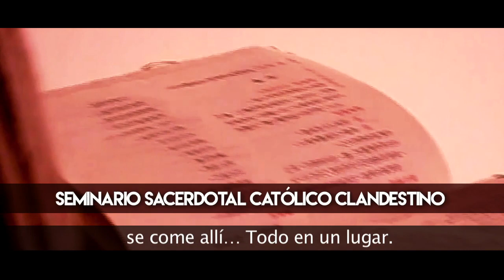En la Clandestinidad. Católicos en China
El «Proyecto Despierta» te acerca a la valiente y asombrosa realidad de los cristianos perseguidos en China. En el clip «En la Clandestinidad. Católicos en China» damos voz a los auténticos testigos de la persecución comunista en el país asiático y a su dura y difícil realidad. Oímos hablar de obispos encarcelados, de fieles arrestados y de sacerdotes desaparecidos, de seminarios y conventos clandestinos, de familias y jóvenes que viven su fe en catacumbas, continuamente vigilados. Las manifestaciones en defensa de la libertad religiosa se realizan con peligro de terminar en campos de reeducación, en prisiones, en campos de trabajo. Conoce los sufrimientos de estos auténticos confesores de la fe «En la Clandestinidad».